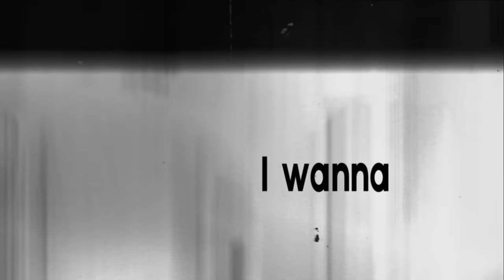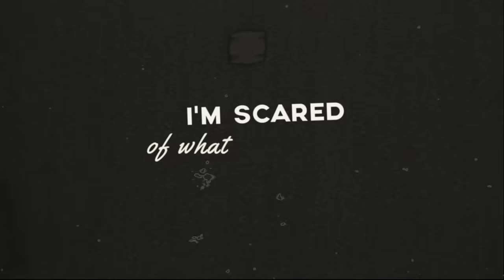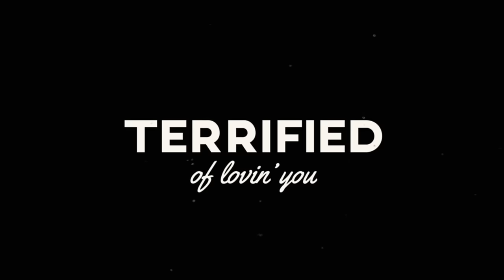Ofenbach - Terrified (feat. Tyler Sjöström) (Lyrics Video)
(C) 2019 Ofenbach Music, licence exclusive Elektra France, a Warner Music Group Company
700 Million de streams & 300 million de vues Youtube en tout juste deux ans, voici le CV extraordinaire du duo electro-rock parisien Ofenbach.
#1 Shazam Dance Monde durant 14 semaines, une vingtaine de synchros dans le monde, 16 disques de platine et 10 disques d’or, le parcours d'Ofenbach promet encore de belles surprises… Après 3 Tournées Européennes, 2 Tournées US & 1 tournée en Asie, ils dévoilent en 2019 un projet d’EP qui inclut leur tube PARADISE, ainsi que 5 inédits, dont des collaborations avec les américains de Portugal. The Man et The Bamboos, et leur dernier single : ROCK IT !